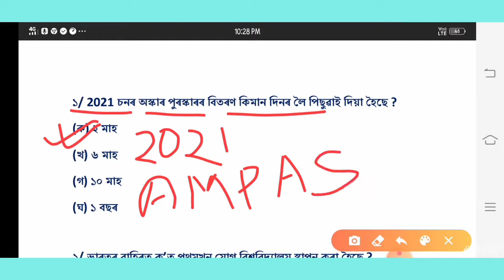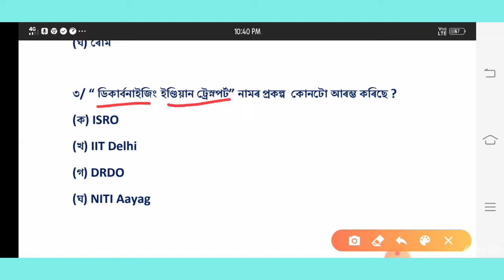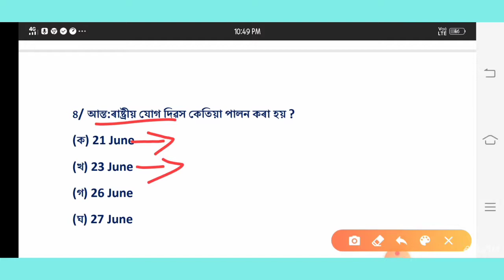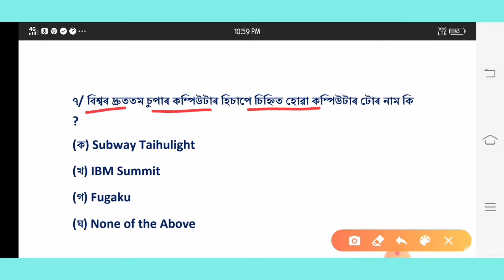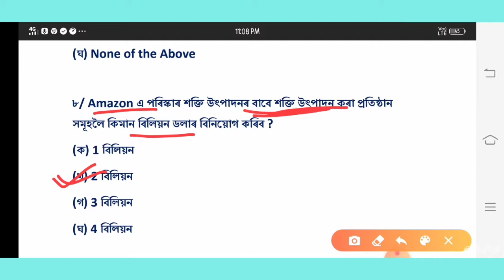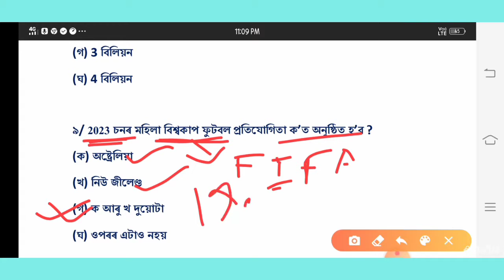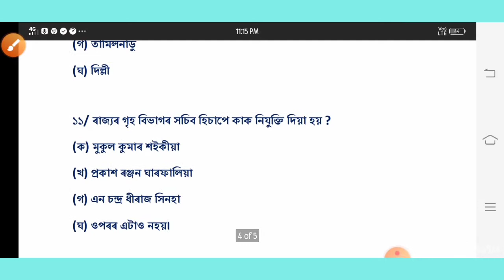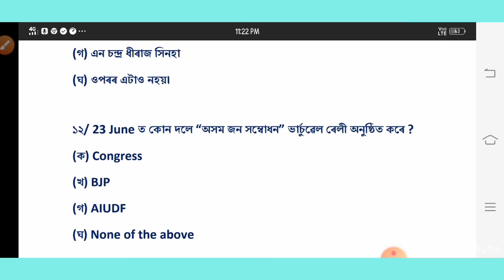Weekly Current Affairs/21 June-27 June 2020/ অসমীয়াত/ Railway/ Assam Police/ DME/ SSC/ APSC.....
🙏 স্বাগতম জনাইছোঁ my You Tube channel spstudyy লৈ🙏

👉👉আমাৰ এই চেনেলটোত বিভিন্ন প্ৰতিযোগিতা মূলক (Contative) পৰীক্ষাত আহিব পৰা অসম তথা ভাৰতৰ gk  প্ৰশ্ন উত্তৰৰ লগতে সাপ্তাহিক Current Affair job update  ৰ Video আগবঢ়োৱা হয় 👈👈

14 June - 20 June weekly current Affair video link.

▶ 10May - 16 May weekly Current Affairs Video link.

▶Corona Virus (কৰ'ণা ভাইৰাছ) related Important question video link.

▶Art and Culture( কলা আৰু সংস্কৃতি) ( part-1) Video link.

▶Art and Culture (কলা আৰু সংস্কৃতি) (part-2) Video link.

▶Art and Culture (কলা আৰু সংস্কৃতি) (Part-3) Video link.

▶History Assam and Indian (অসম তথা ভাৰতৰ বুৰঞ্জী) (part-1) Video link.

▶History (অসম তথা ভাৰতৰ বুৰঞ্জী) (part-2) Video link.

▶History (অসম তথা ভাৰতৰ বুৰঞ্জী)(part-3) Video link.

▶ History (অসম তথা ভাৰতৰ বুৰঞ্জী) (part-4) video link

▶ History (অসম তথা ভাৰতৰ বুৰঞ্জী) (Part - 5) Video link.